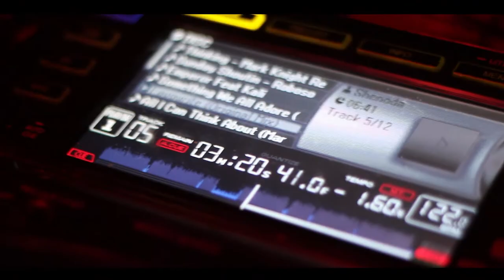Housewife - Trailer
A documentary looking at the lives and careers of some of the top female DJ's in the underground dance music scene featuring Lisa Loud, Lottie, Laura Jones, Francesca Lombardo, Ceri, Dave Beer and Femmes Fatales. Directed, filmed and edited by Klaudia Staniek.